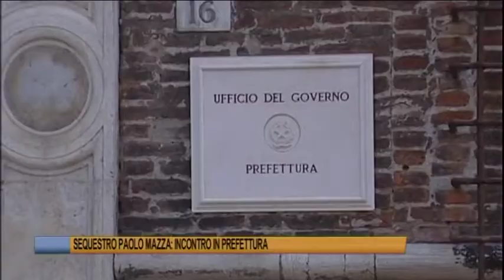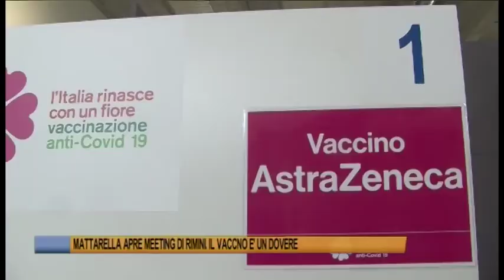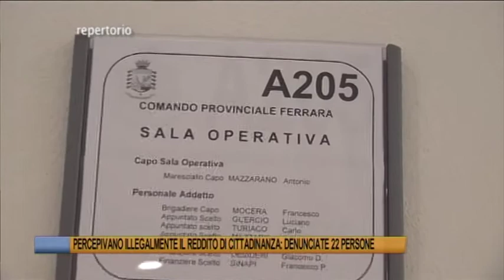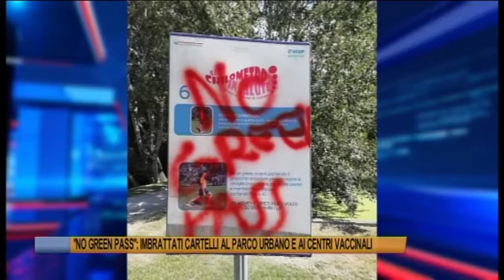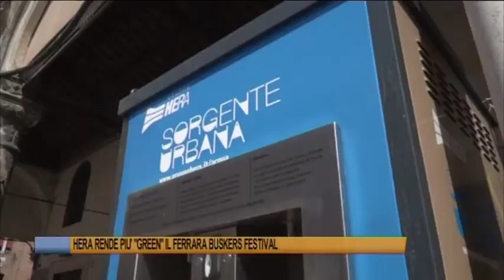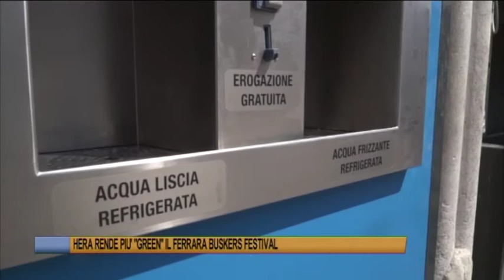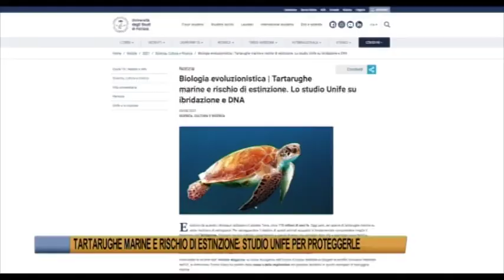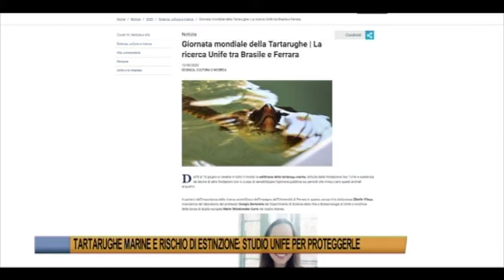Telegiornale di Ferrara del 21 agosto 2021 - Edizione delle 13.30